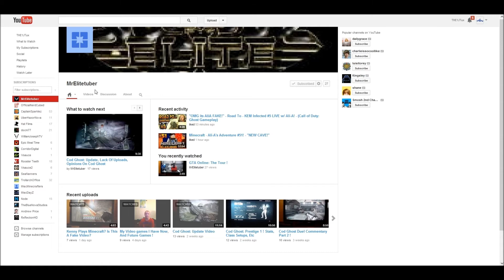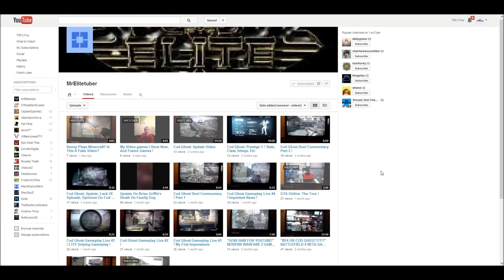Very Quality Channel Reviews - Ep1: MrElitetuber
This is totally not a joke review covering MrElitetuber's YouTube channel.

Reviews:
CrazyMojo - Videos are really good. Loves it a lot.
Fwiener - Really Quality
JTux - Pretty Fantastic
Maverick -